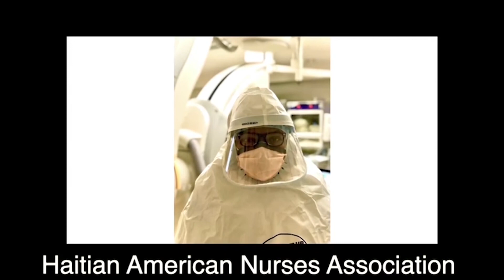HANA - 05-02-2022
HANA informs the community about health issues, & educates viewers how to build a healthy lifestyle.